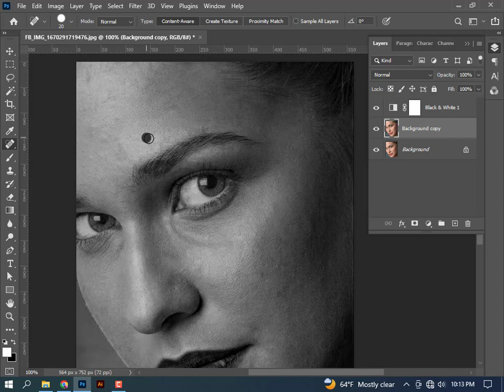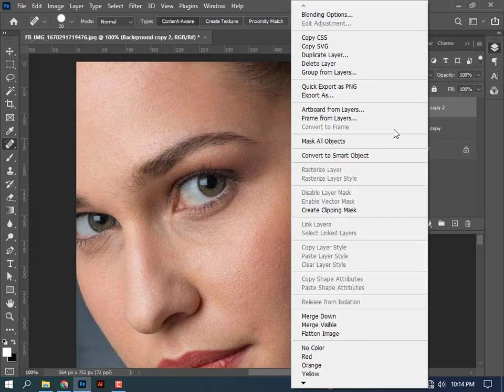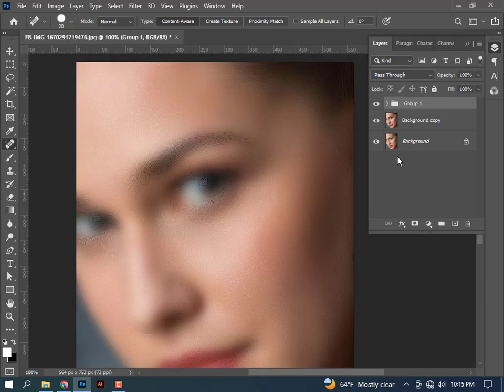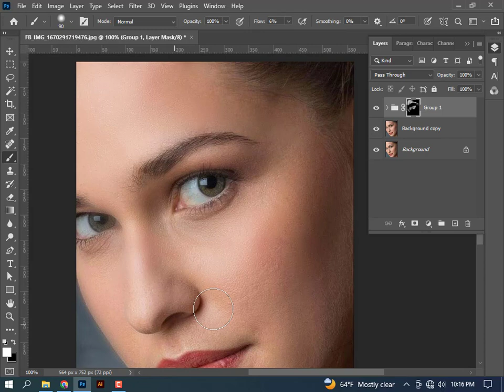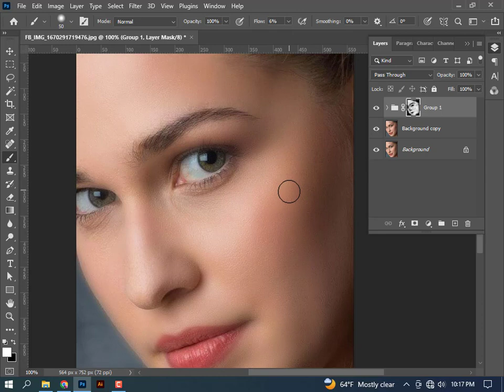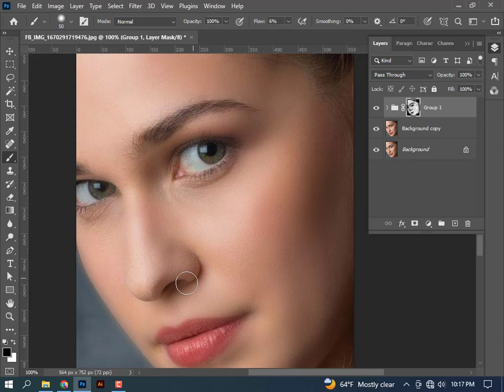Best way to retouch skin in photoshop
Advanced Technique for Flawless Skin Retouching, Sculpting and Softening in Photoshop! Combining the power of Frequency Separation along with manual Sampling and Painting, learn how to recreate and sculpt the skin, maintaining a beautiful skin texture.

Using this technique, you will not only achieve a smooth skin but also will have the control to naturally remove wrinkles, lift up the cheekbones, and renovate the whole structure of the skin with the skin texture still intact. This is an All-in-One Method whether you want to soften the skin or just simple repair particular areas or discolorations.